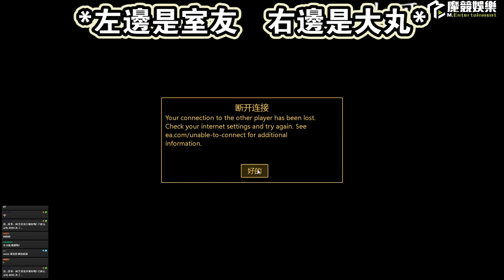【Winds】一開場就有「露OO」畫面！史上最刺激雙人越獄遊戲《 逃出生天 Part1 》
這是大丸和室友一起玩的越獄遊戲
每日更新進行中
快快訂閱穩賺不賠